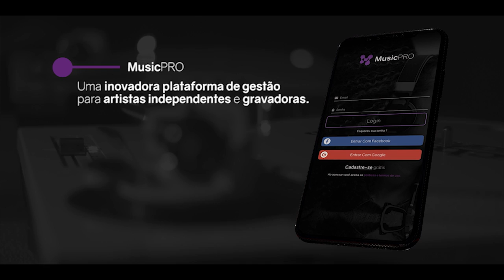REFEL X YOUNGUI | Batalha da Aldeia x Batalha do Líbano